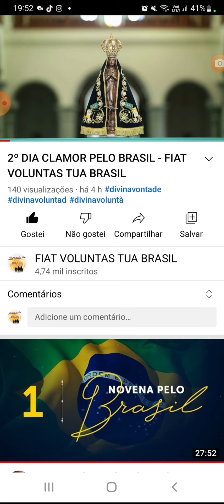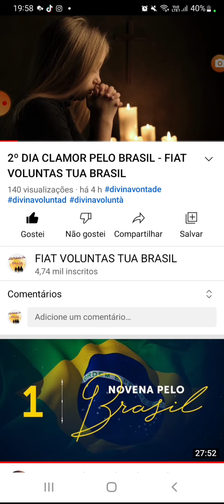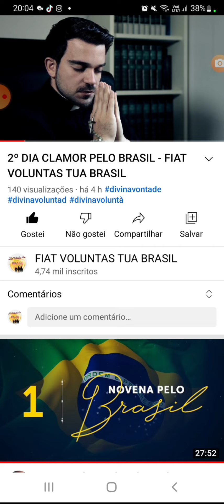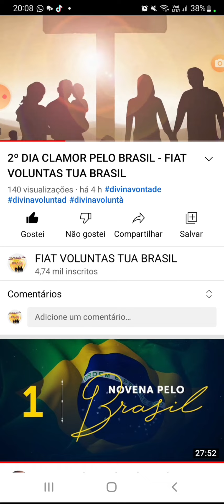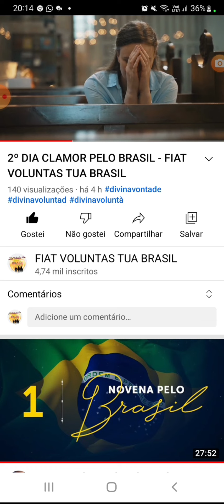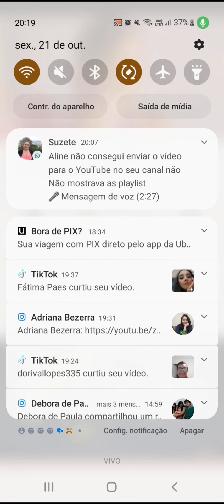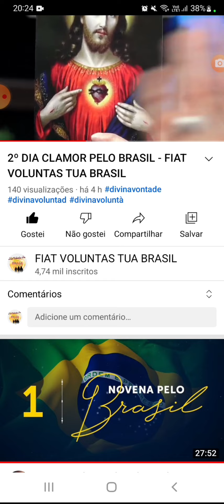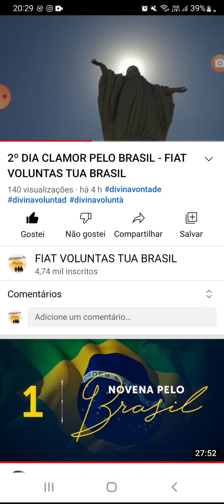Luzes da Novena na Divina Vontade